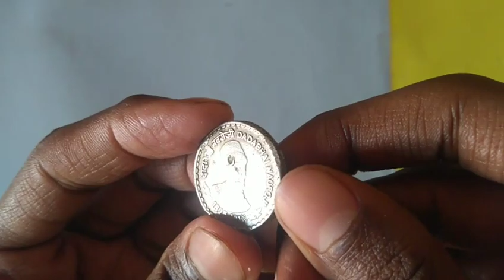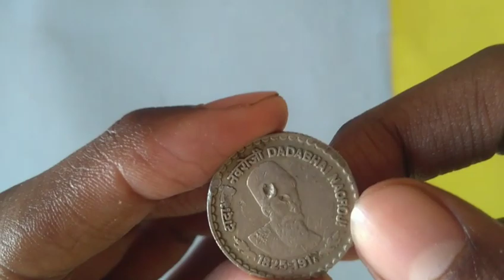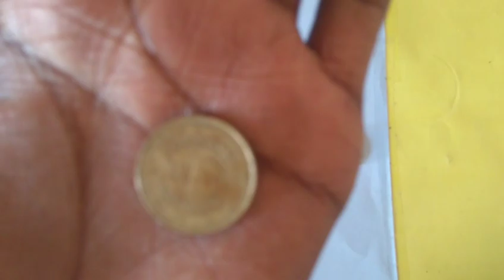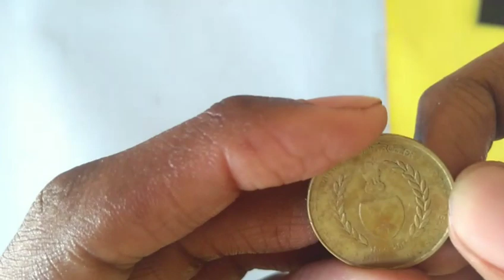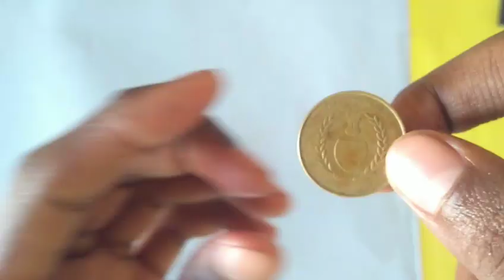[ 5 rupees commemorative coins ] {value/price} agar hoto jaldi dekhlo nahi to pachtaoge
Doston ummeed hai aapko ye informative video pasand aai hogi agar Han to plzzzzzzzzzzzzzzzzzzz subscribe Karna na bhoolein aur is video Ko like kariye Apne friends relatives ke saath share bhi zaroor kariye ga ok guy thanks for watching my video

{Dosto agar aap Ko note aur sikkon se Judi jankari pasand hai to ye videos bhi dekhen}